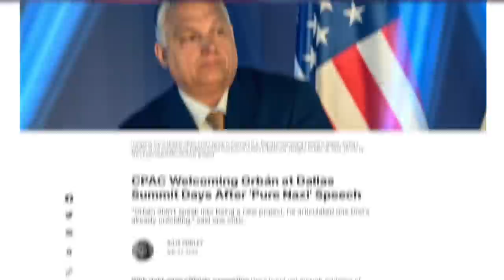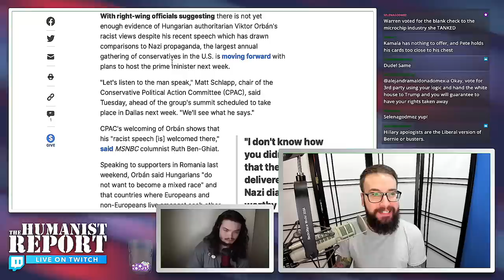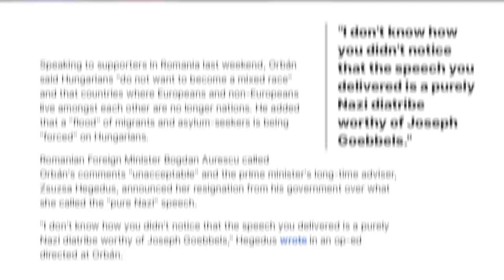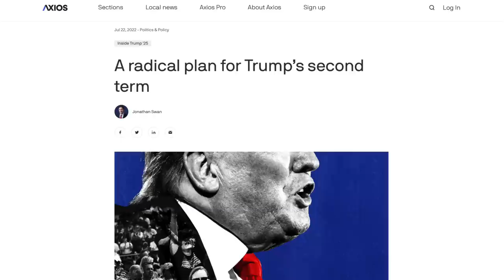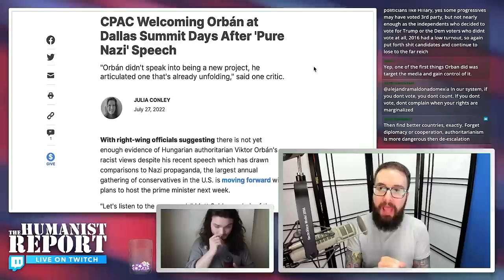GOP Will Still Welcome Hungary's Dictator at Dallas CPAC Despite His Recent "Nazi" Speech